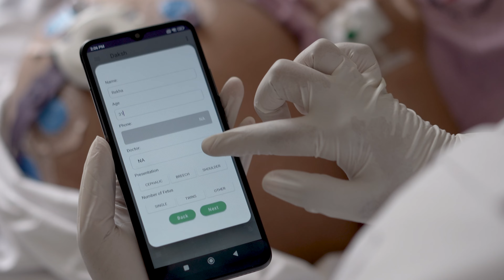Janitri Keyar CM - Beltless Fetal Monitoring Patch System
Janitri Keyar CM is "World's most affordable fetal-maternal monitor with smart connectivity"

Importance of continuous monitoring during labour.
Continuous fetal monitoring during labor is an important tool that helps healthcare providers monitor the well-being of the fetus during the birthing process. It involves the use of electronic devices to continuously track the fetal heart rate and uterine contractions. This allows healthcare providers to identify any potential problems or complications that may arise during labor, and take appropriate action to ensure the safety of both the mother and the baby.

One of the main benefits of continuous fetal monitoring is that it allows healthcare providers to detect fetal distress, which is a condition in which the fetus is not getting enough oxygen. This can occur due to a variety of factors, such as uterine contractions that are too strong or too weak, placental problems, or problems with the baby's position in the womb. If fetal distress is not detected and treated in a timely manner, it can lead to serious complications for the baby, including brain damage or death.

Continuous fetal monitoring can also help healthcare providers identify other potential complications, such as preterm labor or placental abruption, and take appropriate action to address these issues. In addition, continuous fetal monitoring can help healthcare providers determine the best course of action during labor, such as whether to induce labor or perform a cesarean delivery.

Overall, continuous fetal monitoring is an essential tool that helps healthcare providers ensure the safety and well-being of both the mother and the baby during labor and delivery. It can help identify potential problems early on and take appropriate action to prevent serious complications and save lives.